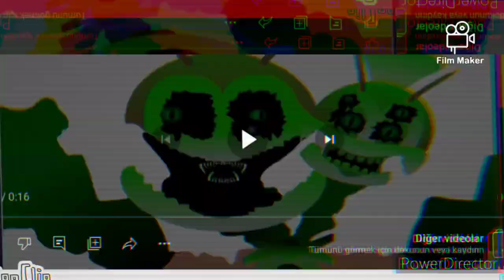if the darkness took over CaillouWrapper pibby